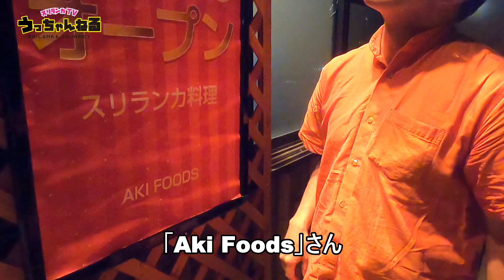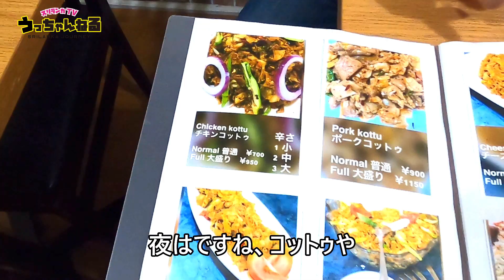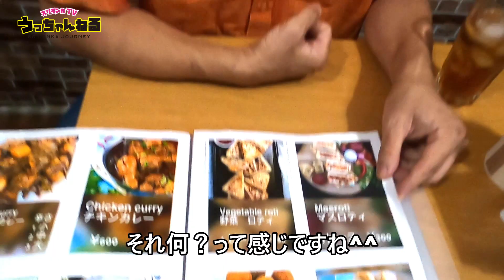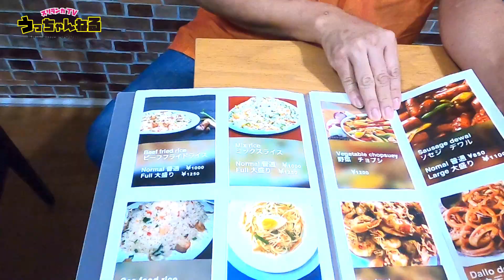【11.3】埼玉 にスリランカレストランニューオープン＠さいたま・浦和「Aki Foods」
またまたスリランカレストランが、新しくオープンしました。

お客さんのメインは、スリランカの方向けのようで、価格帯がめっちゃ安いです。

しかもカトレット1コ、50円なんて・・・衝撃の激安価格！

埼玉県にあまりないので、朗報です！

埼玉方面の皆さま、日本人も大歓迎だそうですので、ぜひ^^

最寄りはさいたま・北浦和駅ですが、バスになります。

・今回も、うっちゃんねる視聴者特典がありますので、訪れてみてください！

＊営業日、またメニュー等については、訪問前にお店のホームページ等で事前にご確認をお願い致します。

「Aki Foods」

住所　埼玉県さいたま市緑区三室1629−9

もうスリランカカレーブーム？と言っても良いくらいの

出店ラッシュです↓

・スリランカレストランが都内 10.25にニューオープン＠東京・蔵前「SERENDIB」

・スリランカレストランが都内 10.24にニューオープン＠東京・蓮根「rogers kitchen」

・東京にまたまた登場スリランカカレー！10.10ニューオープン＠東京・和泉多摩川「KAMU Ceylon Curry」

┃・facebook 「内海由周（うっちゃん）」
┃・instagram 「uchalanka」スリランカ案内人